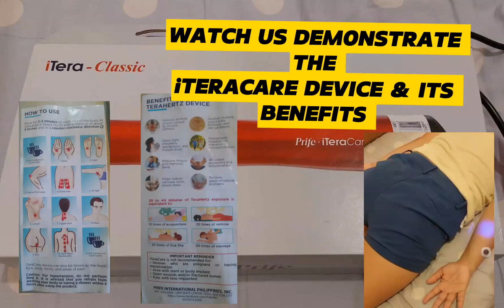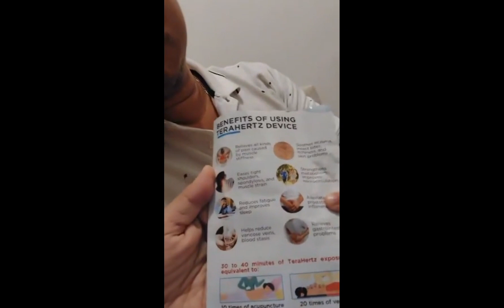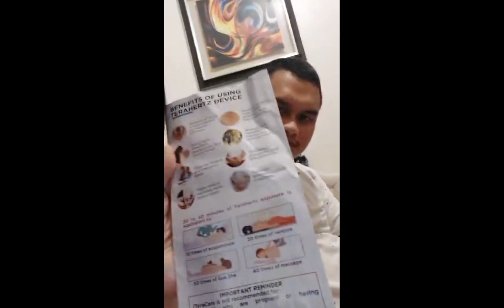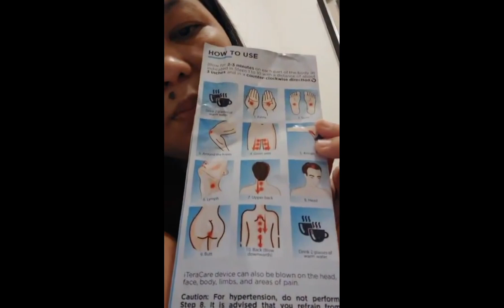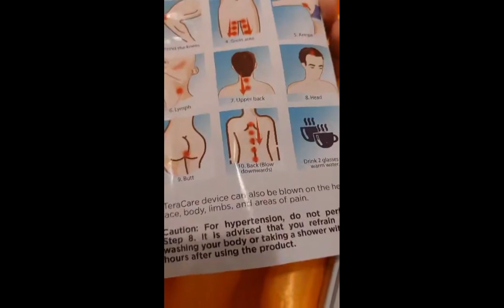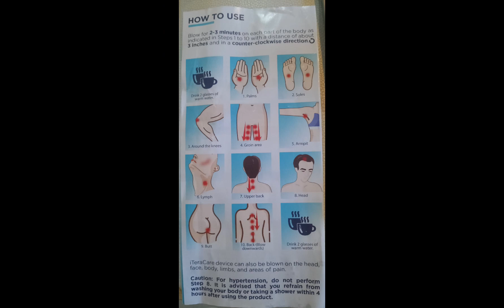WATCH US DEMONSTRATE THE iTERACARE DEVICE AND ITS BENEFITS